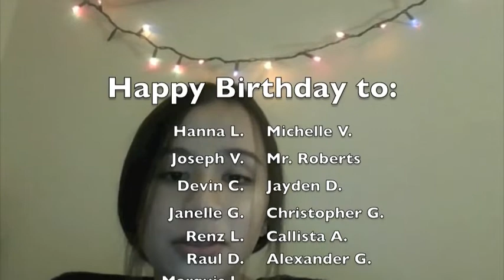CKHS Bulletin, 10/30/20